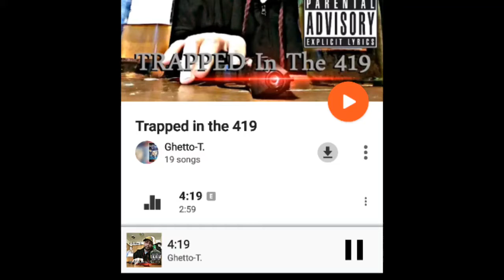No Limit Album Reviews- Ghetto T "Trapped in the 419"